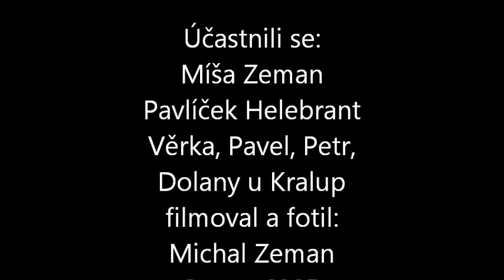velikonoce2014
Velikonoce 2014